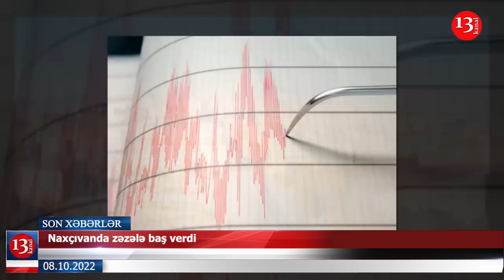Bölgələrdən gələn tələbələr Sədərək gömrüyündən buraxılmır; Naxçıvanda zəzələ baş verdi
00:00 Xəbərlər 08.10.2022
00:23 Bu tələbələr Sədərək gömrüyündən buraxılmır
02:33 İaşə obyektləri qarşısında maşın saxlamaq qadağan edildi
04:12 "Sudan istifadə etmək mümkün deyil"
05:36 Naxçıvanda zəzələ baş verdi
06:40 Sonluq